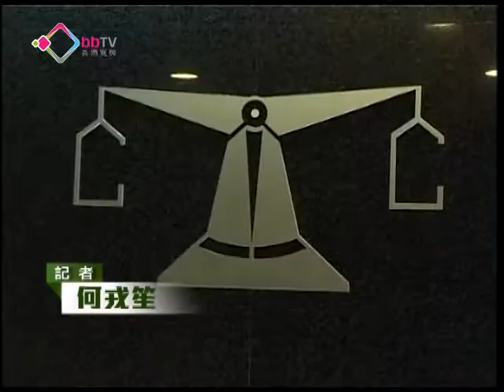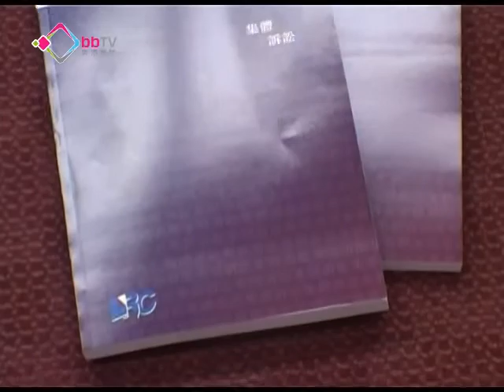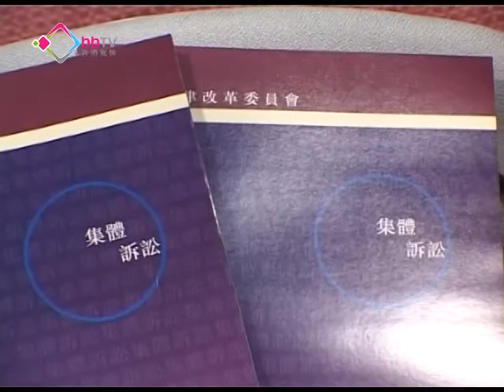集體訴訟機制有多重門檻